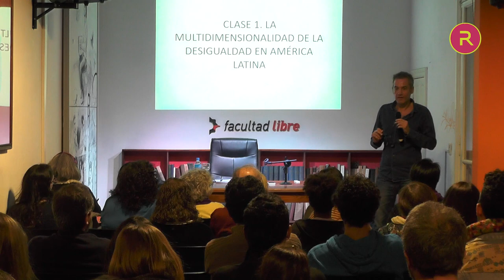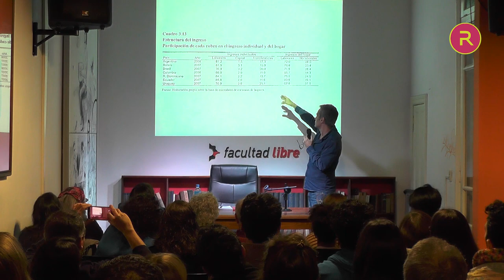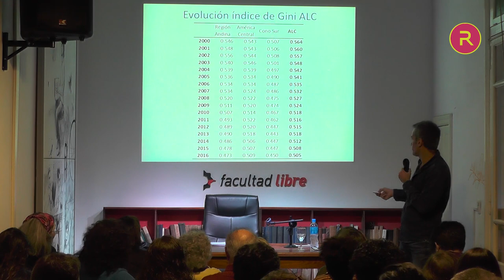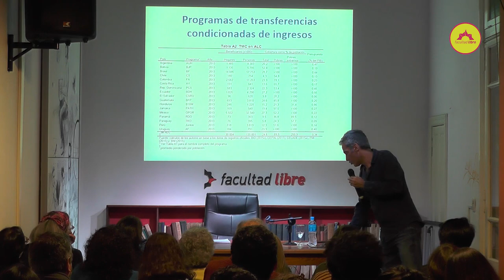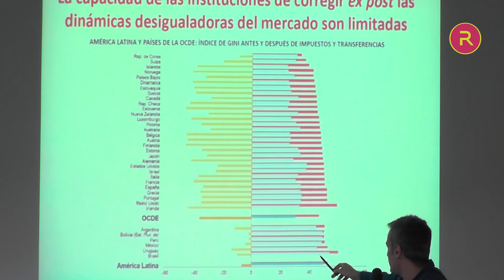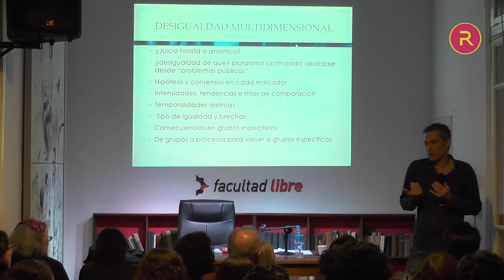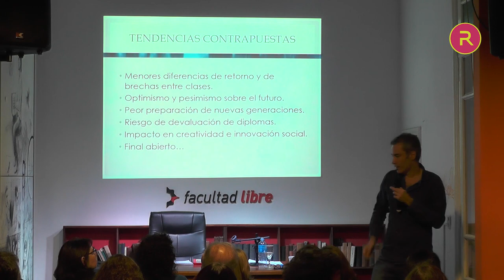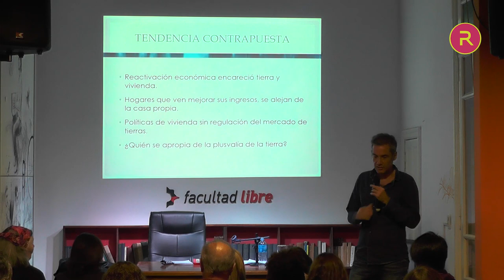Cambio de piel | Por Gabriel Kessler | Clase 1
Nuevo mapeo social de Argentina y América Latina
Por Gabriel Kessler

¿En qué medida América Latina ha cambiado durante el período denominado “post-neoliberal”? ¿Hay puntos de inflexión y cambio en la estructura social respecto del neoliberalismo? ¿Qué ha pasado con las clases sociales en la última década? ¿Cuáles son las especificidades de la Argentina respecto de otros países de la región? Y, pensando más en el presente, ¿estamos, de algún modo, volviendo hacia algunas tendencias propias del pasado neoliberal?

El seminario se propone revisar distintas dimensiones de las sociedades latinoamericanas actuales. Nos centraremos en cuestiones ligadas a las distintas desigualdades que se experimentan en la región. Intentaremos responder a la pregunta acerca de la evolución de la desigualdad en la década pasada, pero preguntándonos también sobre las tendencias y cambios presentes. Repasaremos transformaciones en las políticas públicas y nos detendremos en la centralidad de la tributación como herramienta para disminuir las desigualdades. Haremos una revisión de la estructura de clases de América Latina actual y particularmente de la Argentina. Examinaremos los debates en torno a la movilidad social para luego ahondar en el debate específico sobre los cambios recientes en los sectores altos, medios y bajos. El seminario intenta en tres reuniones compartir un panorama sobre los cambios actuales en nuestra región, de modo de ofrecer una visión lo más actualizada posible de la sociedad latinoamericana actual, atento a las similitudes y diferencias entre países y, específicamente, de la Argentina.